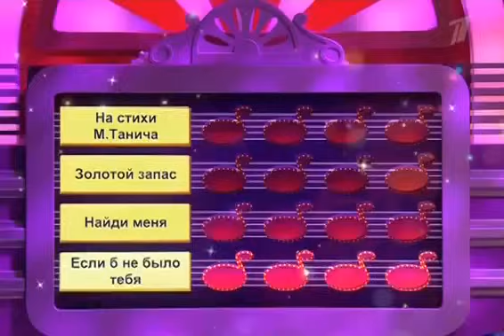Угадай мелодию! Выпуск от 07.01.2017